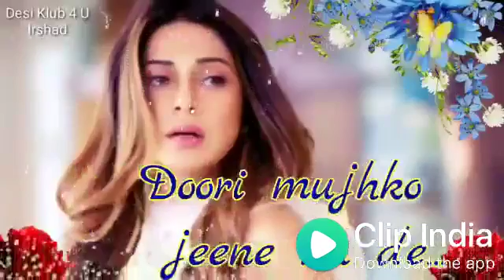Tune mujhko Lovely sad romantic status for whatsaap